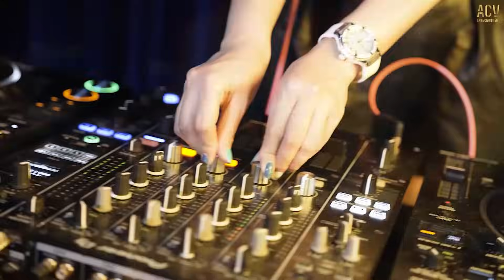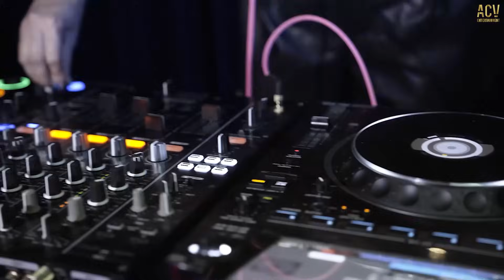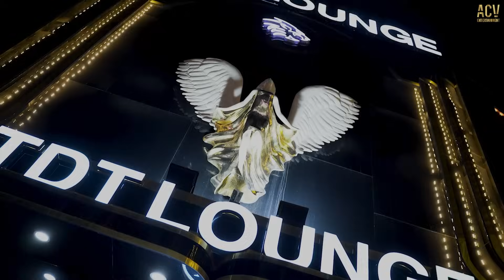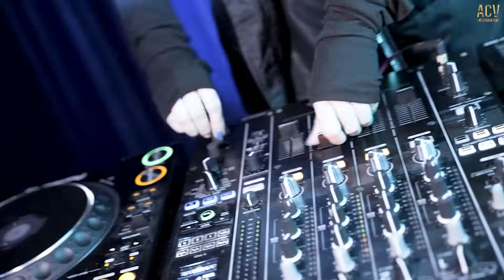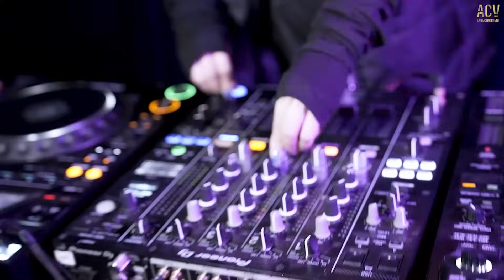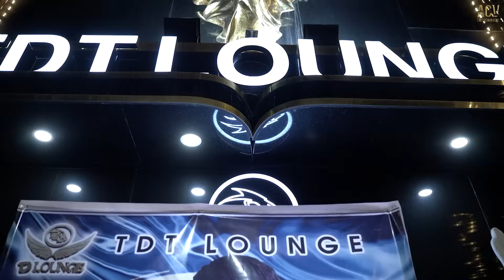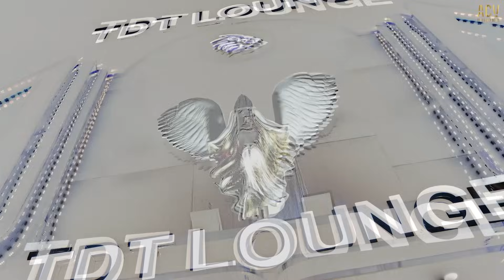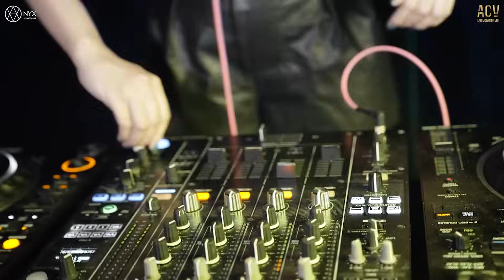CHÂU KHẢI PHONG 2023 | Tổng Hợp Nhạc Trẻ Remix Triệu View Càng Nghe Càng Nghiền | Em Cứ Bước Đi Đi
♬CHÂU KHẢI PHONG 2023 | Tổng Hợp Nhạc Trẻ Remix Triệu View Càng Nghe Càng Nghiền | Em Cứ Bước Đi Đi Remix

● WELCOME to ACV Show

📻 Lyrics:
01. Ân Tình Sang Trang
02. Không Trọn Vẹn Nữa
03. Anh Đâu Muốn Thấy Em Buồn
04. Thương Em
05. Chốn Phồn Hoa
► Copyright by ACV SHOW  ☞ Do not Reup